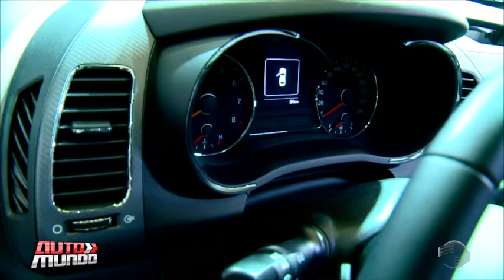Cerato atualiza design luxuoso no Salão do Automóvel